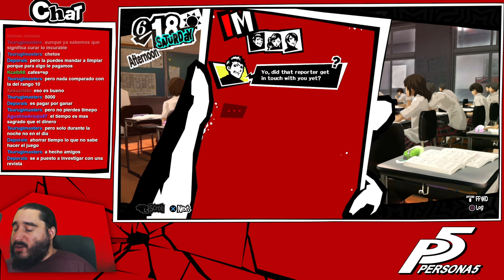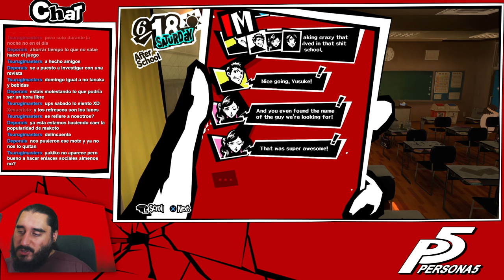PERSONA 5 [PS4] Español | Parte 87 - Yusuke Por Fin Se Deja